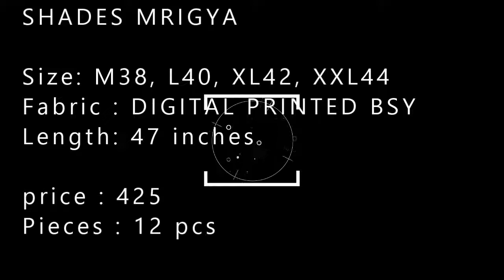SHADES MRIGYA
Size: M38, L40, XL42, XXL44
Fabric : DIGITAL PRINTED BSY
Length: 47 inches